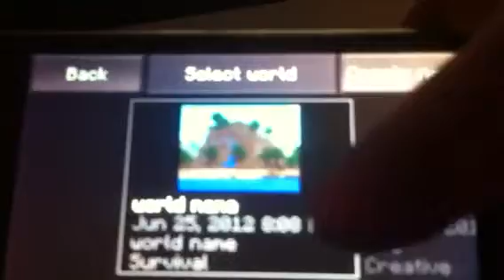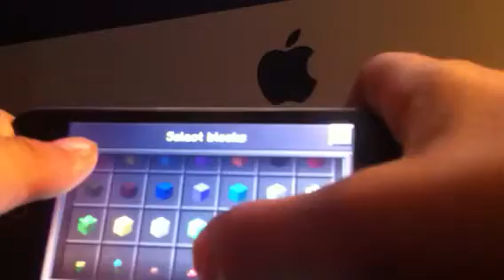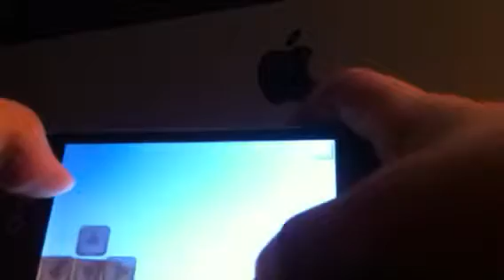Minecraft grayslake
Ga